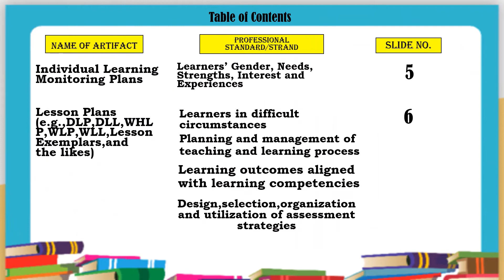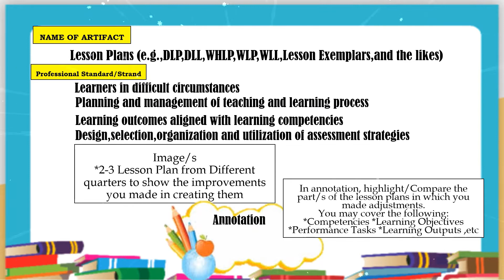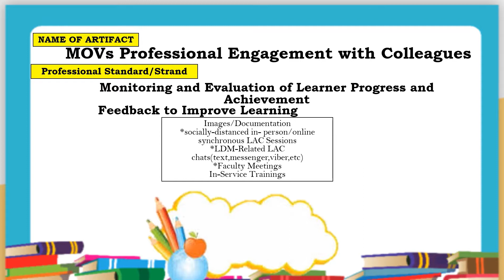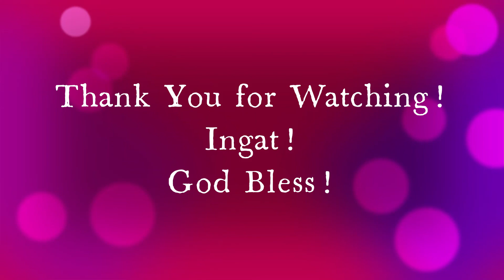LDM2 PRACTICUM PORTFOLIO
simple ldm2 portfolio
soft copy available for editing ,insert photo & annotation